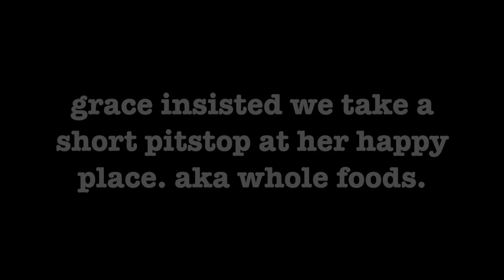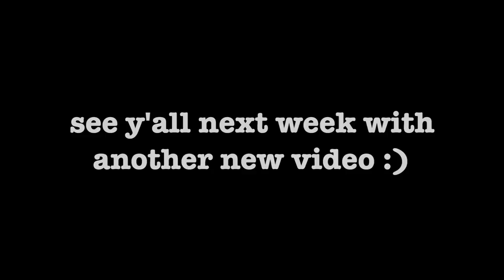senior year homecoming 2018.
I don't think I've ever had this much fun filming a video.